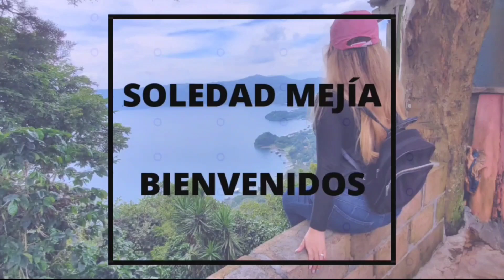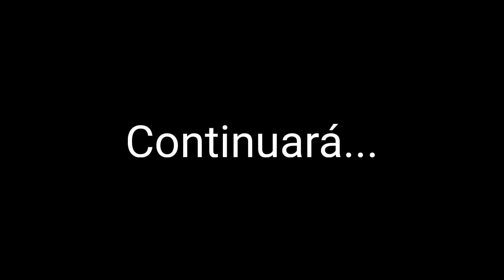6 años tenía y un árbol cayó y le cortó su pierna😔 y cobró la vida de su hermanita de 3 años🌳 🕊🥺